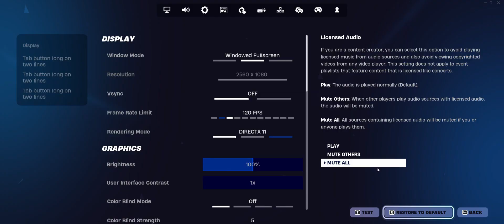Becoming the Avatar in Fortnite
I failed miserably

I haven't posted a fortnite gameplay vid in a while hope you guys like it